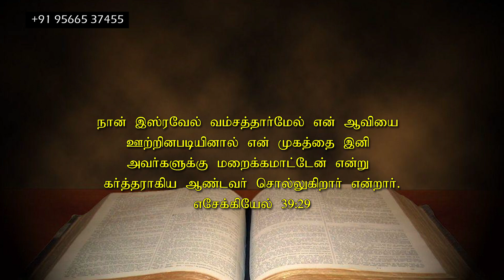மாற்றம் உண்டு ｜ 02. 06. 2023 ｜ Agape Life Changer ｜ Pr Abraham Johnson Prabhu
AgapeYAJP

agapefamilyworshipcentre

For Prayer and counselling:
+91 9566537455